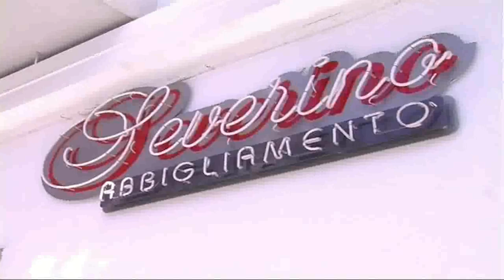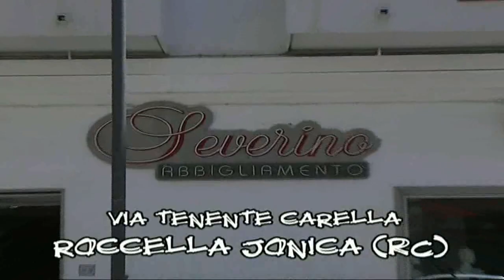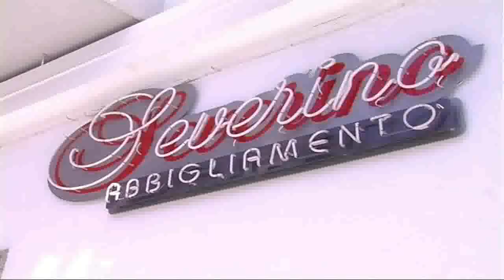60 news 8 ottobre 2015 Matacera e Severino su waterfront